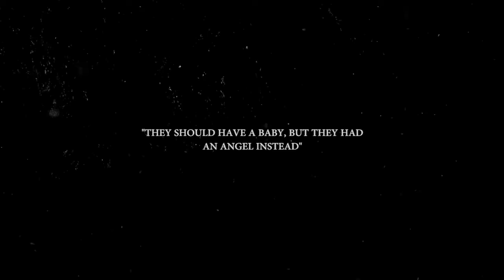Nosferal - Elli's Song (Official Music Video)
Misscarriage Awareness

Elli's Song

Sometimes we wish we could unfold the sky

to take you back from the space and time

So we can see your smile

For you who never knew our name

We barely know if you’re a boy or a girl

you're a heaven fragments from our wound

Cover up with our blood and bones

Our shattered mind is a stage for your grave

Those bright lights beneath the stars

Reminds me of your little name

We wish we could turn back the time

But when we close our eyes

We Stumble ourselves inside

Tears never bring you back

Produced, Mixed & Mastered by Amplop Records

Follow Nosferal on social media!